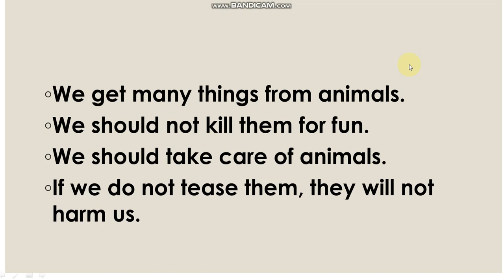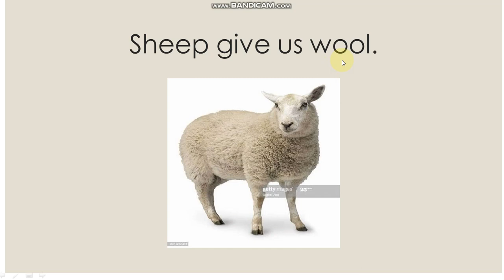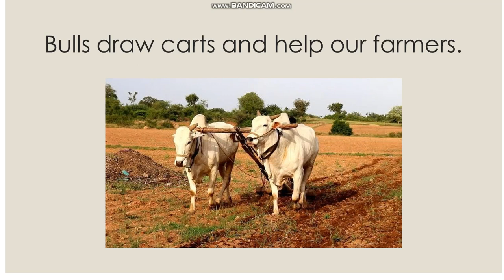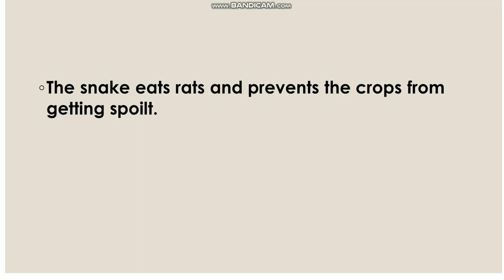EVS..CLASS 2..USES OF ANIMALS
MS. REKHA PRT